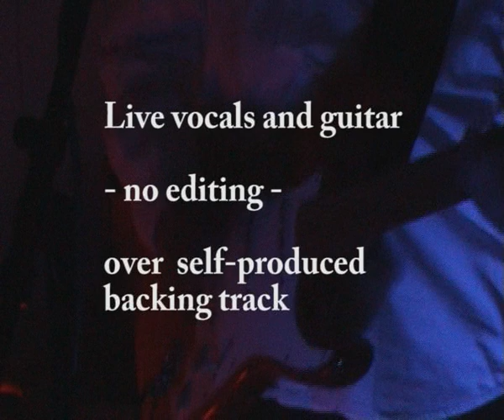Dire Straits - Six Blade Knife - Ingo Raven